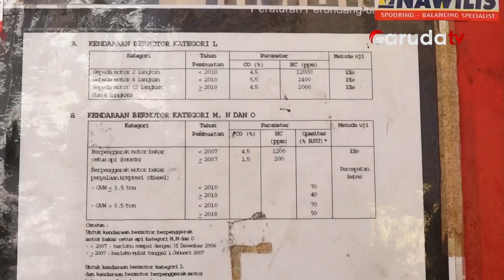CATAT! Bulan Depan Kendaraan Bermotor Tak Lolos Uji Emisi bakal Ditilang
Pemerintah Daerah Khusus Ibukota Jakarta (D-K-I Jakarta) berencana untuk melaksanakan pengujian tilang emisi mulai tanggal 1 September 2023. Keputusan ini telah menginspirasi banyak warga Jakarta untuk mengikuti uji emisi demi memperoleh sertifikat kelulusan uji emisi untuk kendaraan mereka.

Mekanik yang bekerja di Bengkel Nawilis, yakni Poyo, mengungkapkan bahwa salah satu syarat untuk mendapatkan sertifikat kelulusan uji emisi adalah kendaraan bermotor harus beroperasi pada putaran per menit (RPM) rendah, yaito 4,5, saat mengeluarkan gas buangnya.